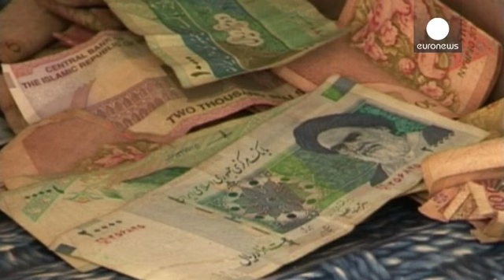بخش اول دارایی های بلوکه شده ایران آزاد شد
در پی لغو برخی از تحریم ها علیه ایران، عباس عراقچی، عضو...

در پی لغو برخی از تحریم ها علیه ایران، عباس عراقچی، عضو ارشد تیم مذاکره کننده هسته ای اعلام کرد که اولین بخش از چهار میلیارد و دویست میلیون دلار دارایی های آزادشده ایران، به مبلغ ۵۵۰ میلیون دلار به حساب ایران در سوئیس واریز شده است.

محمد جواد ظریف وزیر امور خارجه ایران که در حاشیه کنفرانس امنیتی مونیخ در آلمان بسر می برد، در این باره به خبرنگار یورونیوز گفت: «این تحریم ها از ابتدا غیر قانونی بود اما در جهانی هستیم که تحت قانون نیست.»

با این حال، ایران هشدار داده است که حاضر نیست تحقیقات برای توسعه یک مدل جدید سانتریفیوژهای هسته ای پیشرفته را کنار بگذارد.

آقای ظریف در ادامه سخنان خود گفت: «در حالی که بخش هایی از برنامه هسته ای ایران ادامه پیدا می کند، ما موافقت کردیم که برخی فعالیت های غنی سازی بیش از پنج درصد، ادامه نیابد. این بدان معنا نیست که به همه فعالیت ها ادامه خواهیم داد، به این معنا هم نیست که همه آنها را متوقف خواهیم کرد.»

موضوع سانتریفیوژها یکی از نکات دشوار پرونده هسته ایران و در راس مذاکرات آینده با اعضای گروه پنج بعلاوه یک در شهر ژنو سوئیس خواهد بود.